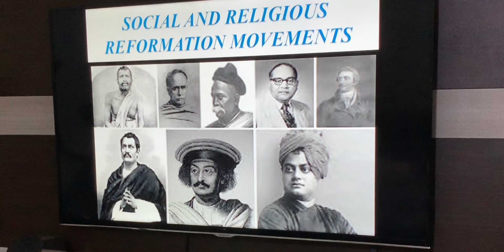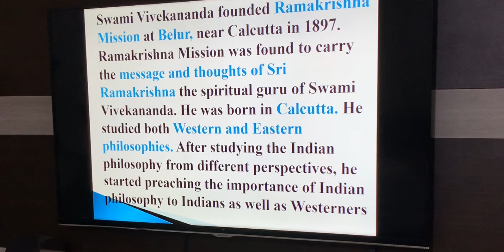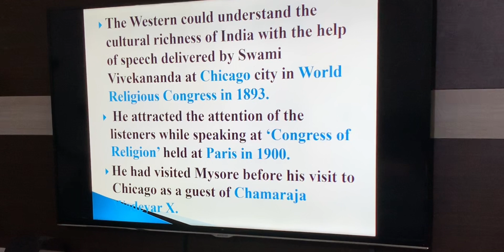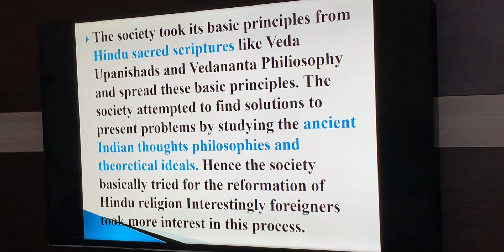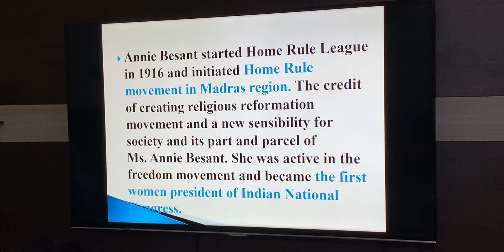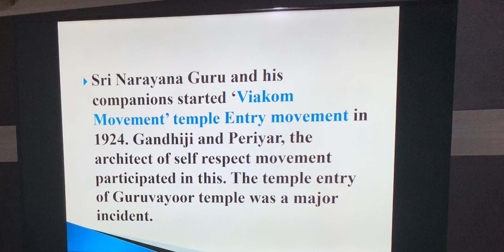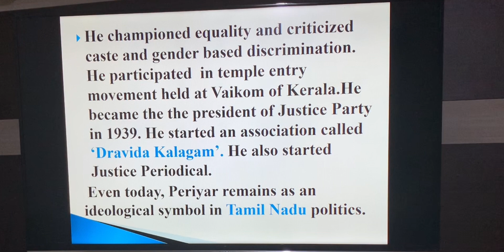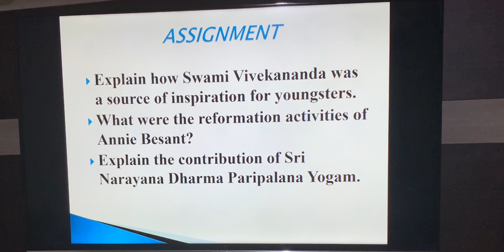Social and religious reformation movement -III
Will be helpful for Karnataka SSLC students